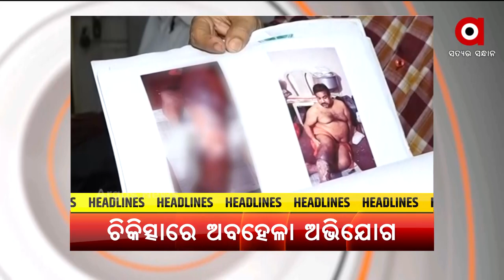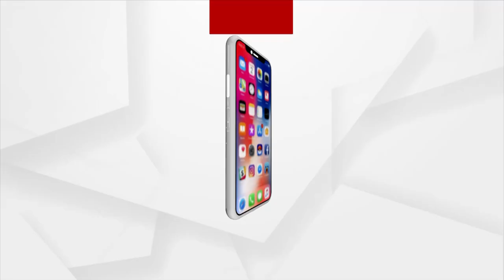HEADLINES 9 AM | 28 OCT 2021 | Argus News